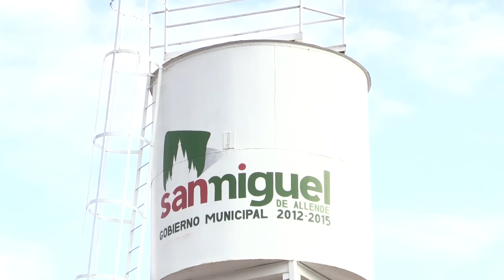Producciones Garcia en Presa de la Cantera San Miguel Allende (1 Parte)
Producciones Garcia en la Festividad a la Santa Cruz del Buen Temporal el 3 y 4  de Junio 2017 en Presa de la Cantera un bonito recuerdo Gracias al Señor Javier Ramires y a todos los que se encuentran en EUA por la Invitacion y su preferencia. Producciones Garcia.